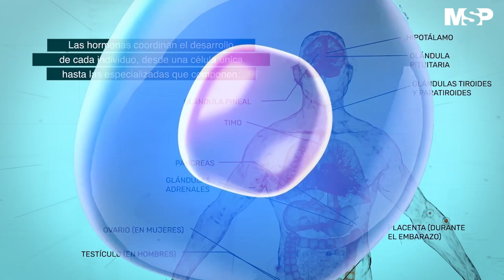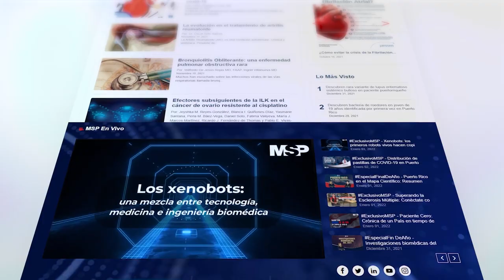Productos químicos que afectan nuestro sistema endocrino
CanalMSP I Es importante saber que, a niveles de dosis y tiempos de exposición altos, algunas sustancias pueden afectar negativamente el sistema endocrino y generar efectos adversos para la salud.

Conoce más de cómo cuidar tu sistema endocrino e identifica algunos agentes que te pueden afectar. ¡Comparte!